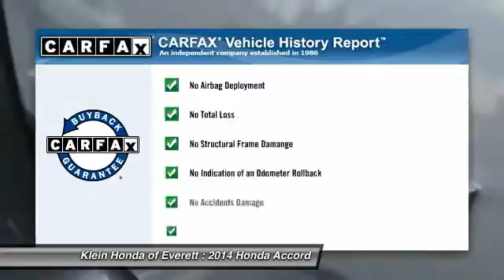2014 Honda Accord Everett WA 30724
2014 Honda Accord V6 EX-L Coupe

MEMORIAL DAY SUPER SAVINGS SALES EVENT HAS BEEN EXTENDED FOR A LIMITED TIME!!! NO PAYMENTS FOR 90 DAYS, 2 YEAR COMPLIMENTARY UNLIMITED SCHEDULE MAINTENANCE PROGRAM, AND OVER 500 VEHICLES TO CHOOSE FROM! SHOP KLEIN AND SAVE! ASK ABOUT OUR KLEIN TRUE SIGN AND DRIVE LEASES AVAILABLE. What are you waiting for? Discover the feeling of becoming A Friend of the Family today at Klein Honda in Everett! Are you interested in great fuel economy, low maintenance cost, technological advanced features, and industry leading resale value? Yes, Yes, and Yes! Then come and discover the feeling of experiencing the LEGENDARY all new Honda Accord. So what makes the new Accord so special? The new Accord is overflowing with LUXURY and technological CREATIVITY, such as the i-MID 8-inch command screen, or Lane Departure Warning system to just name a few. This is the best Accord from Honda. For over 30 years, the Accord has been the LEADER in meeting environmental challenges and remarkable fuel efficiency. It is ingeniously simple and the most trusted name on the street. Klein Honda has your new Accord!